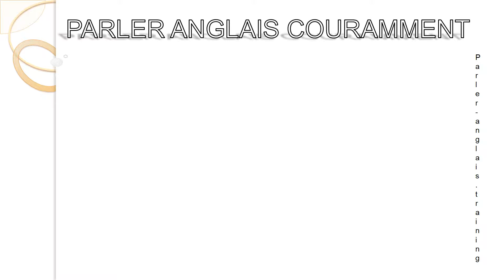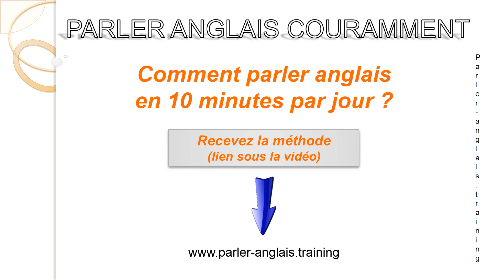Apprendre l'anglais - Arrêtez le massacre ! Reprenez le contrôle.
Vous vous êtes certainement déjà aperçu que l’apprentissage tel nous le vivons est souvent source de frustration. Pourtant n’avez-vous jamais été curieux de comprendre quelque chose ? Je vous invite à remettre en question ce que doit être votre apprentissage. Il ne tient qu’à vous de repartir sur des principes qui passionnent !

Dépassez vos limites : à vous de parler anglais couramment !

Laissez-moi vos impressions sur cette vidéo, et surtout partagez ce qui vous motive dans le fait de parler anglais couramment : l'enthousiasme, c'est contagieux !!!

Evaluez la vidéo (vos retours sont importants !) :
- Pouce en l'air si vous aimez
- Pouce en bas si vous n'aimez pas

SUGGESTIONS D'ARTICLES
1- Comment les experts apprennent à parler anglais couramment